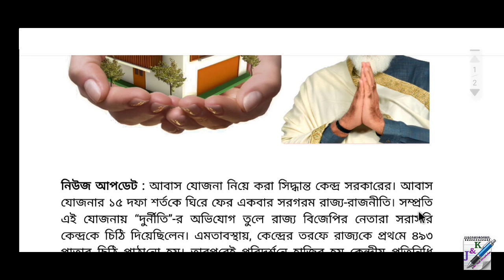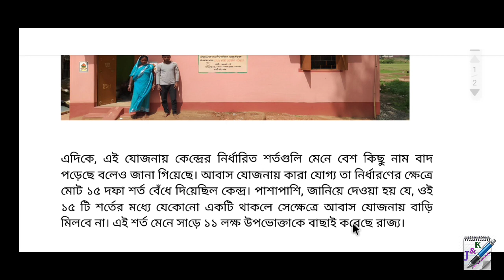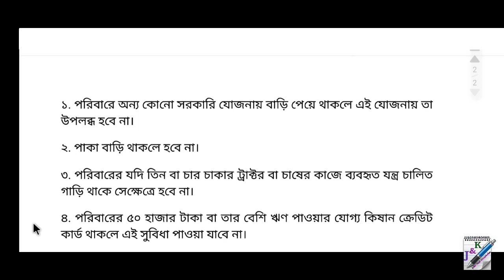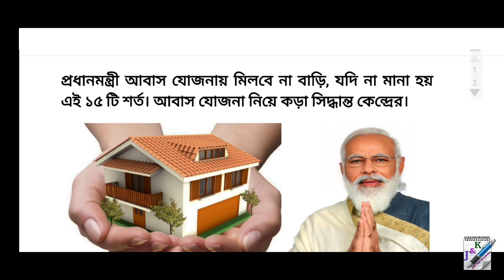আবাস যোজনার ১৫টি গুরুত্বপূর্ণ শর্ত | Pradhan Mantri Awas yojana 2023